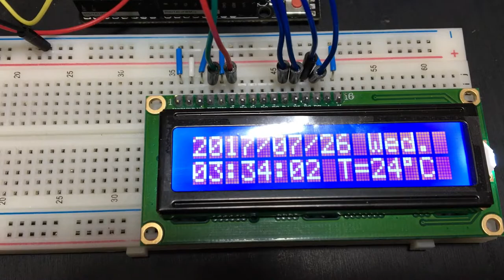Arduino UNO R3互換機 LCD時計 温度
DS3231の計測温度の摂氏の℃の「°」のコードは0xB0ではないらしい。
括弧「カッコ11がでてきてスイーパー意地になる。
「：」を500msでチカチカさせたら秒が・・・